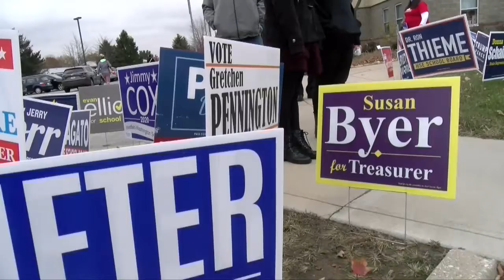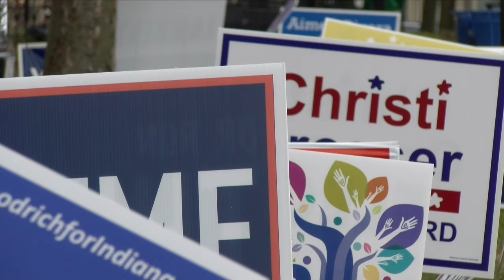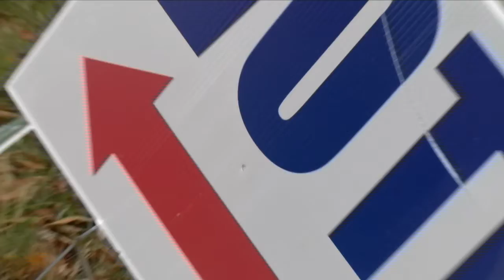Vote 2020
Where's Wil voted early this week and caught up with Hamilton County Clerk Kathy Williams as we close in on Election Day 2020.